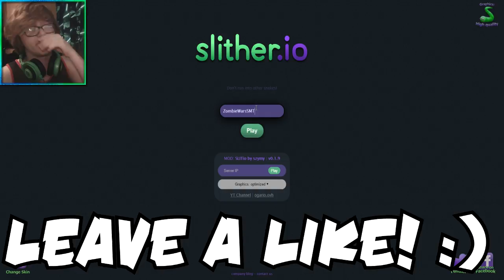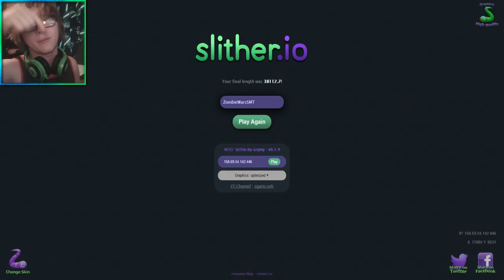slither.io - MEGA SNAKE 35,000 MASS! - (SLITHER.IO / SNAKE.IO Funny Moments #5)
slither.io - MEGA SNAKE 35,000 MASS! - (SLITHER.IO / SNAKE.IO Funny Moments #5) w/ ZombieWarsSMT.